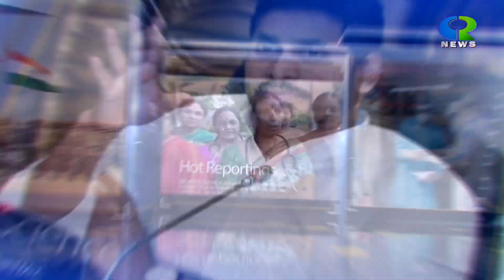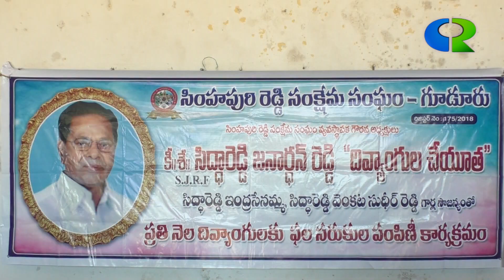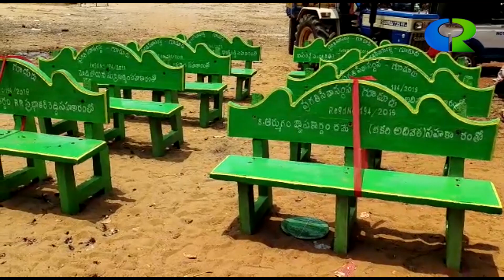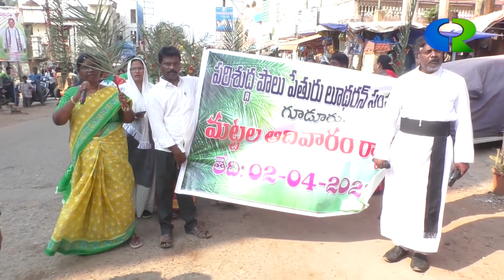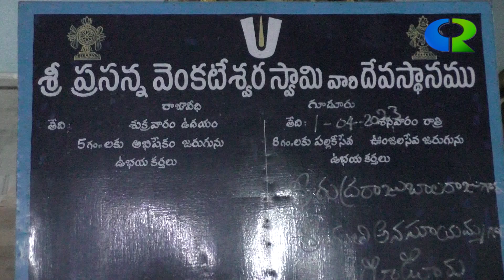2 NEWS APRIL 2023